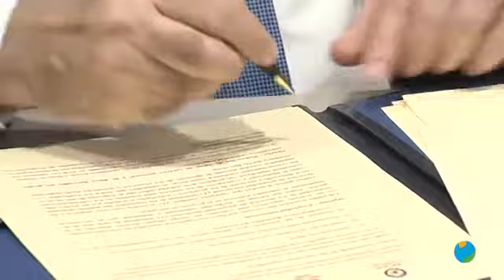28/02/2019 Convenio entre la UCAM, el COE y el Fútbol Club Barcelona